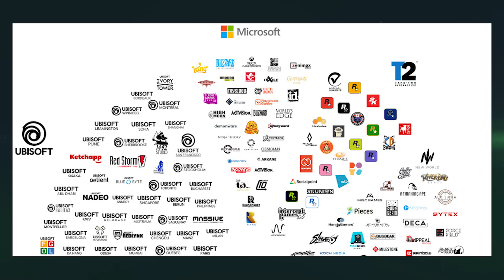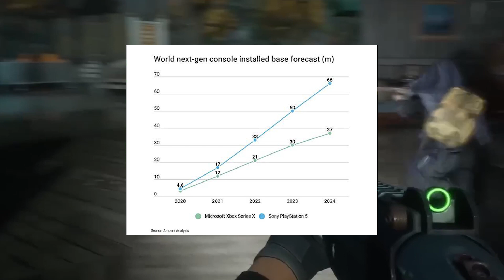¿El 2022 fue un FRACASO para XBOX? | Analizamos el año | GEKOGAMERS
Revisamos el año 2022 de Xbox y analizamos lo mejor y lo peor del Xbox Series X/S.